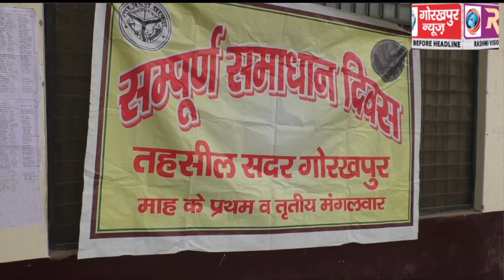ज्वाइंट मजिस्ट्रेट एवम एसडीएम सदर प्रथमेश कुमार की अध्यक्षता में आयोजित हुआ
ज्वाइंट मजिस्ट्रेट एवम एसडीएम सदर प्रथमेश कुमार की अध्यक्षता में आयोजित हुआ सम्पूर्ण समाधान दिवस कई मामलों का हुआ निस्तारण